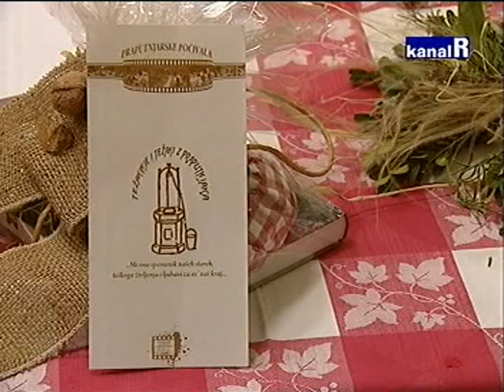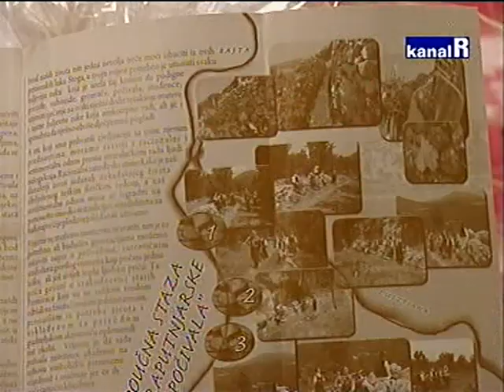Težakinje i težaki z Praputnjaka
PRAPUTNJAK, 3. rujna 2008. - U nedjelju 7. rujna, Etno udruga „Težakinje i težaki z Praputnjaka" održat će svečanu promociju projekta i brošure „Poučna staza -- Praputnjarske počivala" što će biti upriličena u Zlobinu, Bakru i Praputnjaku. Program počinje u 12 sati na Zlobinu gdje će udruge iz Pokuplja, Zagreba, Gorskog kotara i Slovenije dočekati „Težakinje i težaki z Praputnjaka" i u suradnji s MO „Zlobin", KUD-om „Žažara", Udrugom umirovljenika i Alenom Polićem izvesti kratak kulturno-umjetnički program te ih upoznati s poviješću tog mjesta, dok će se ugostiteljski objekt „Na Fili" pobrinuti za okrijepu. Putovanje kroz zavičaj nastavlja se autobusom kroz mjesta na putu do Bakra gdje će goste u 13 sati u vijećnici pozdraviti gradonačelnik Tomislav Klarić, a nakon razgledavanja kulturno-povijesnih znamenitosti grada, u 14 sati, isplovljava školski brod „Vila Velebita" na kojem će se ploviti morem i uživati u „primorskom domjenku". U povratku gosti i domaćini obići će Takala, praputnjarske vinograde čuvene po proizvodnji Bakarske vodice.
Dolaskom na poučnu stazu „Praputnjarske počivala" u 18 sati kroz priče o baštini, pjesmu i scensko uprizorenje oživjet će vrijeme naših predaka, nakon čega će biti organizirano druženje u Domu kulture „Praputnjak" gdje će biti podijeljene zahvalnice i pokloni.
S ciljem promoviranja tradicijske baštine, upoznavanja javnosti s običajima svoga kraja, članovi udruge „Težakinje i težaki z Praputnjaka" istražili su, obradili i zaštitili dio takozvane „Planinarske cesti" na kojoj su našli jedva prepoznatljive ostatke „počivala" i studenca. Također, istražujući materijale za ovaj projekt naišli su na niz zaboravljenih podataka, priča i legendi, koje će na ovaj način, scenskim uprizorenjem na autentičnoj lokaciji, pokušati oteti zaboravu. Pokrovitelj projekta je Grad Bakar, podršku su dali i Primorsko-goranska županija i Hrvatska gospodarska komora -- Županijska komora Rijeka, sponzori su Istravino d.d., Agro -- Rijeka d.o.o., Pekarski obrt „Lucija" - Krasica, a medijski pokrovitelj Pomorski radio Bakar. Organizator je Etno udruga „Težakinje i težaki z Praputnjaka", a partneri u projektu su Udruga „Lujzijana" i Etno-eko udruga „Jabuka".